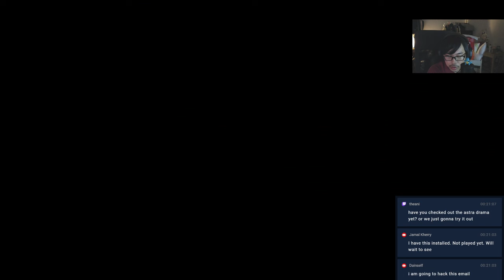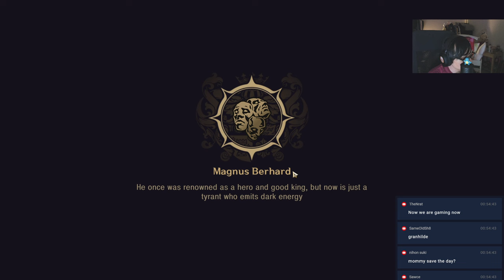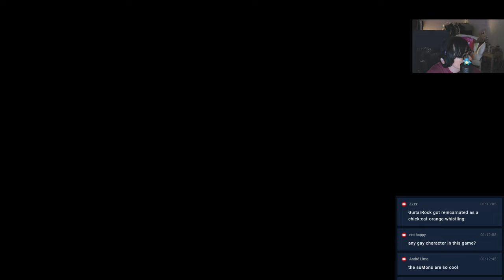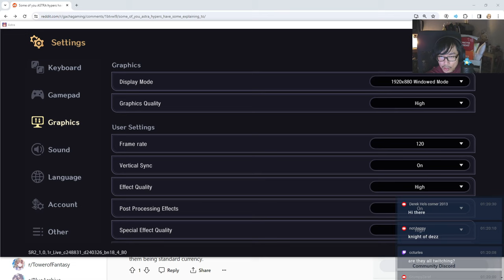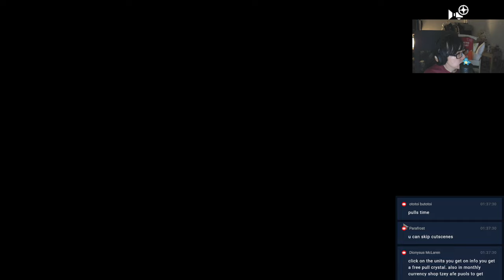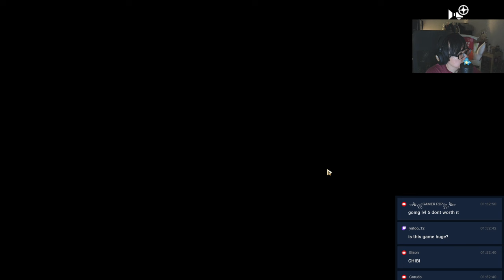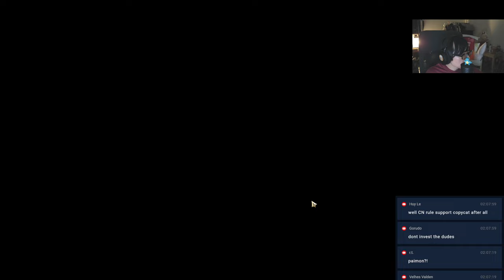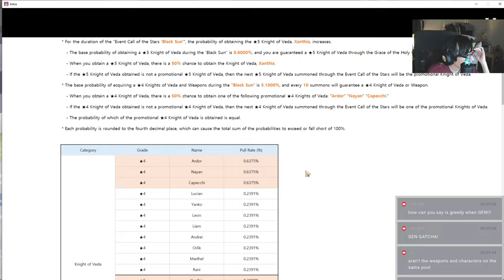Astra Knights of Veda - HOW GOOD IS IT? DAY 1 GLOBAL LAUNCH!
Playing Astra until the first pity on beginner banner!